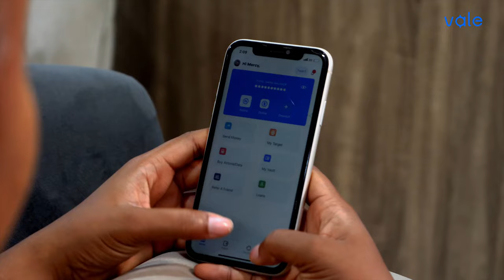Vale is the mobile bank that truly pays you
Vale is here to cater to all your mobile banking needs from daily interest on your balance, to free transfers and payments. Enjoy saving plans tailor-made to suit your needs with unbelievable interest.